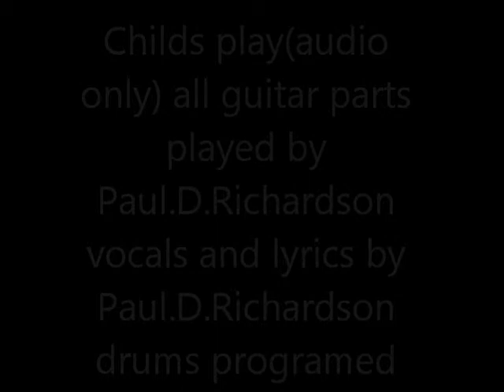childs play(audio only)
all guitar parts vocals and lyrics by Paul.D.Richardson drums programed by Paul.D.Richardson using digitech multi effects pedal